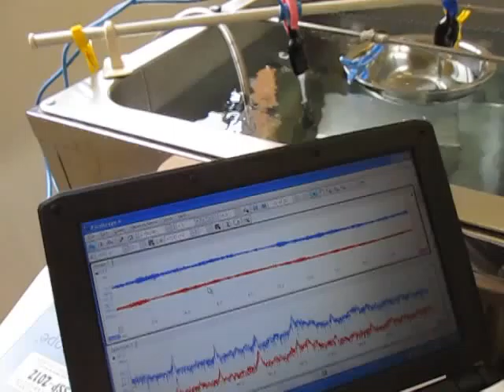超音波装置 Supersonic wave system